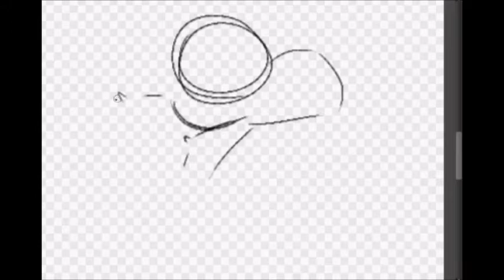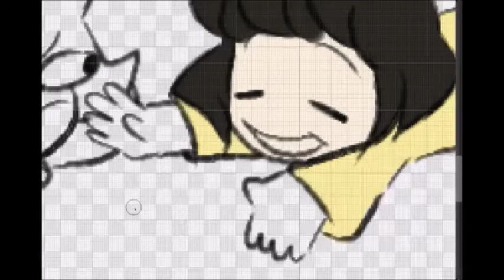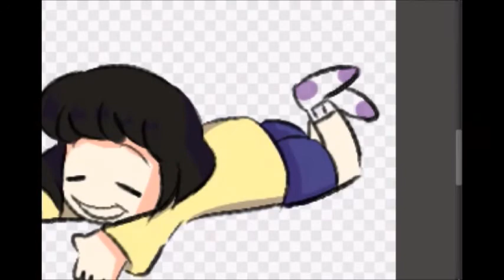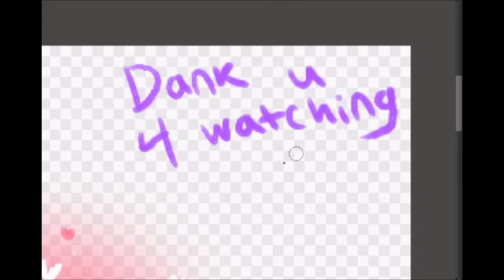wishing for cuddles (OCs speedpaint)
Ay yo, this is Cloud coming at you live really early in the morning. Instead of sleeping, you should watch this gay drawing I did of my ocs. Ella and Tanoshi. Hope you eeeeeenjoy ;^)

Songs:
Shindig – New Friends
elijah who - a summer-y demo